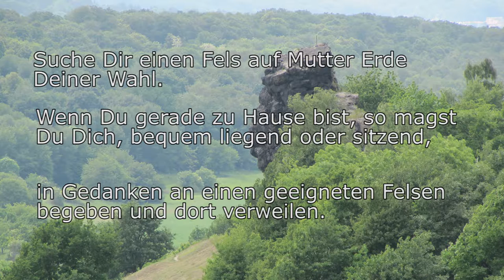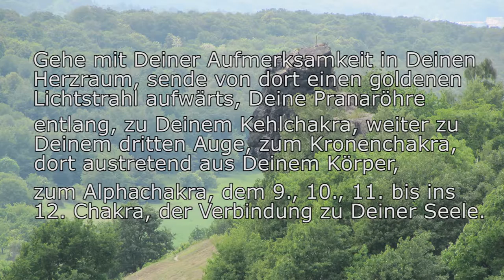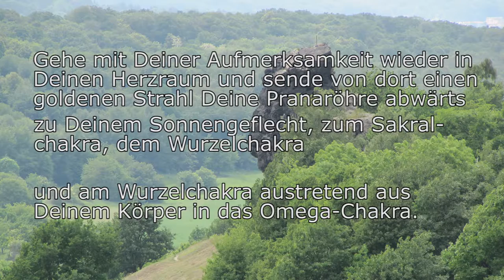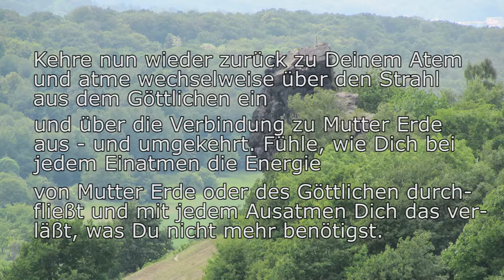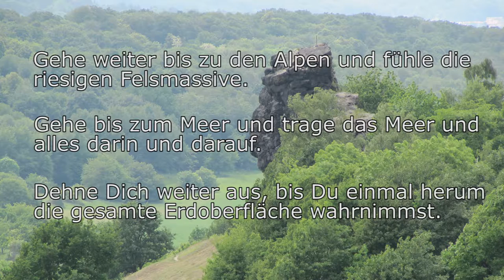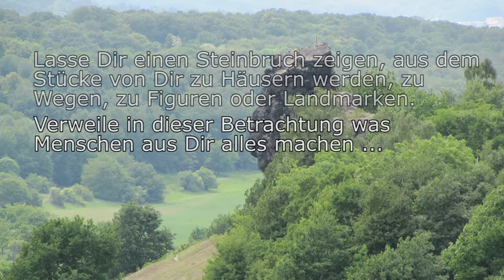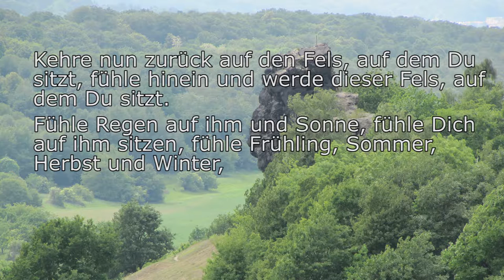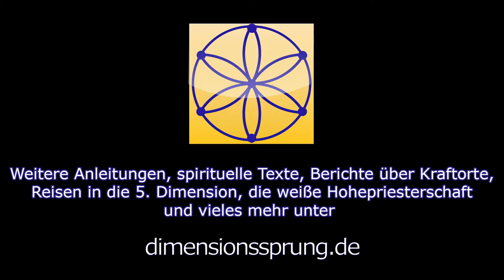Elemente-Meditation: Verbinde Dich mit der Erde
In diesem Video stelle ich Dir die zweite von insgesamt fünf Elemente-Meditationen zur Verfügung. Die weiteren folgen in Kürze. Wenn Du länger in den Energien verweilen magst, dann stoppe das Video an den geeigneten Stellen.

Wenn Du Dir diese Meditation gerne ohne Werbeunterbrechung anhören möchtest, findest Du nachfolgend einen Link in den Shop vom Dimensionssprung.de. Die Preise sind mit 3,30 €, 5,50 € oder 9,90 € (je nach Länge) bewusst sehr niedrig gehalten! Dort auf dimensionssprung.de kannst Du dir diese Meditation (und alle anderen) kaufen und erhältst dann einen Download-Link. Durch den Kauf der Meditation erlaubst Du mir, dieses Projekt fortzusetzen und hast zusätzlich Zugang zu Hilfestellung oder der Beantwortung Deiner Fragen in Bezug auf diese Meditation.

Du kannst diese Meditation so oft wiederholen, wie es Dir beliebt.

Hintergrund Intro ist die Meditationskarte ENA (Vergebung), Hintergrund Meditation ist ein Fels der Teufelsmauer im Ostharz bei Thale.